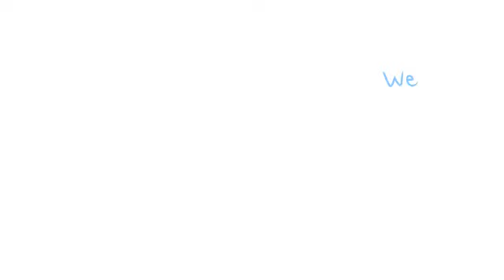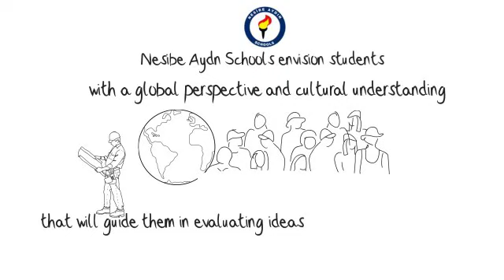Private Nesibe Aydın Schools